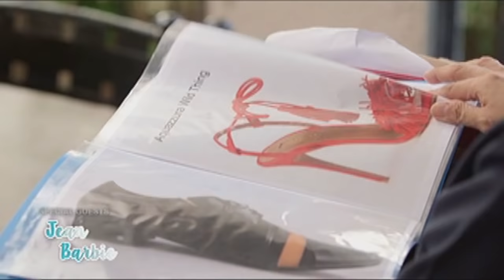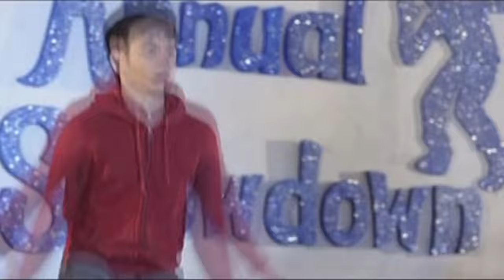Full Episode 29 | Langit Lupa